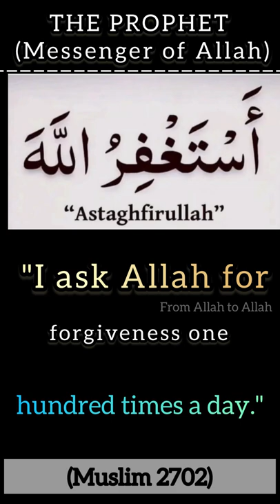Prophet Muhammad said | I ask Allah for forgiveness | Islam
Prophet said I ask Allah for forgiveness

the prophet

islam
islam debate
islam religion
lectures islam
islam makhachev
historia del islam
1 islam productions
islam doku
zuil islam
sense islam
islam truth
islam sobhi
islam facts
islam subhi
truth islam
what is islam
debate islam
islam revert
islam for kids
islam history
islam podcast
islam convert
sirajul islam
how islam began
islam unveiled
ftd facts islam
histoire islam
revert to islam
 islam explained